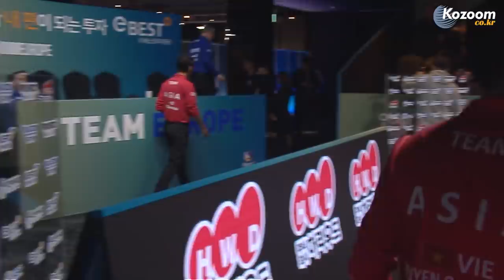[2019 eBEST Continental CUP] Day3-7 윙쿽윙 vs 무랏 나시 초클루 하이라이트